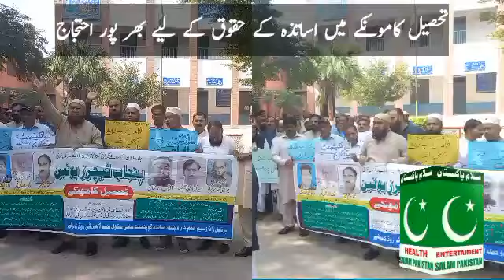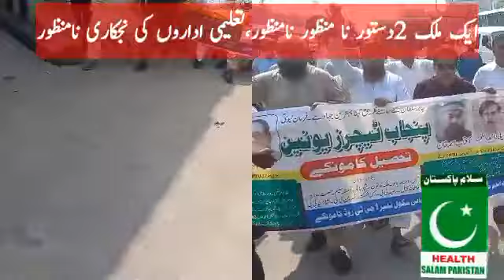Kamoke Gujranwala Protest